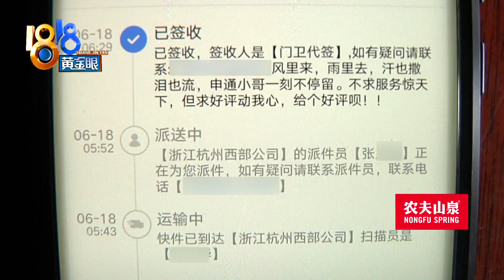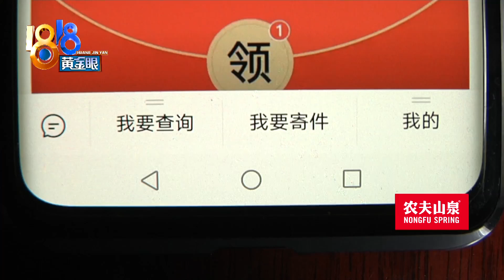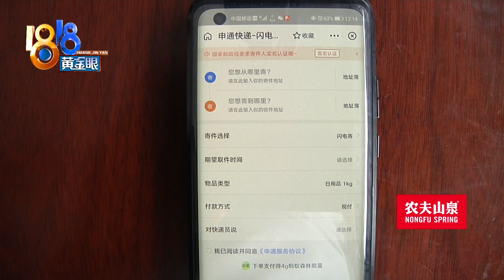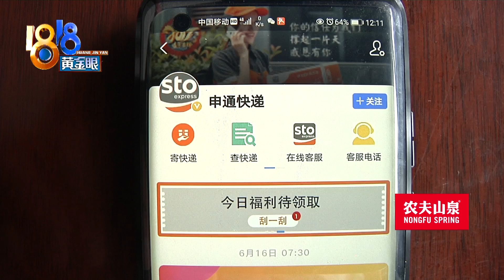【1818黄金眼】派件消息五点多发，回了电话短信骂人？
【派件消息五点多发 回了电话短信骂人？】18号早上5点多，翁先生收到了快递派件的消息，他按上面留的派件员电话打过去，对方说不是自己送件。之后，翁先生收到了这个号码发来的短信，他非常震惊。至于短信的内容，我们不得不打上马赛克。

新闻标签：